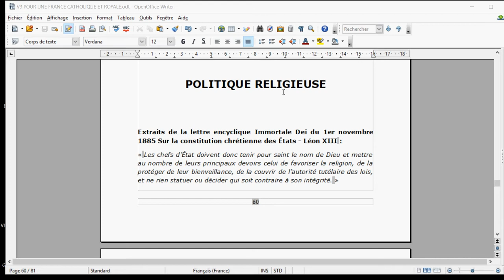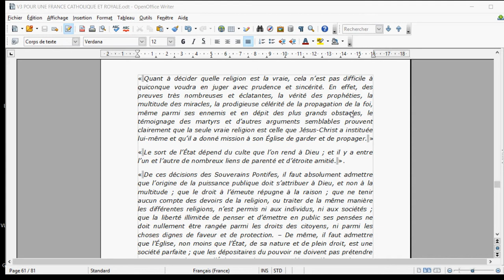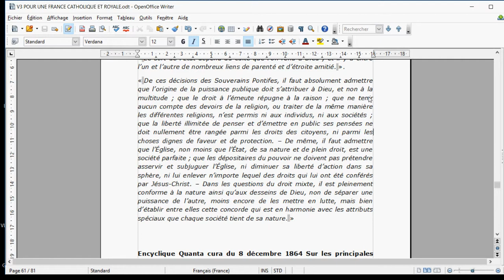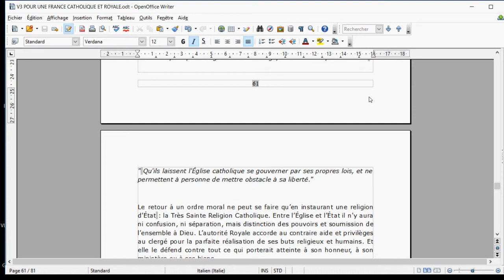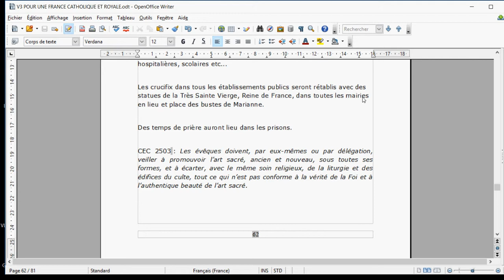18 La politique religieuse dans la future FRANCE CATHOLIQUE ROYALE